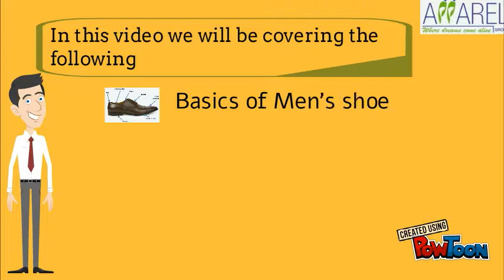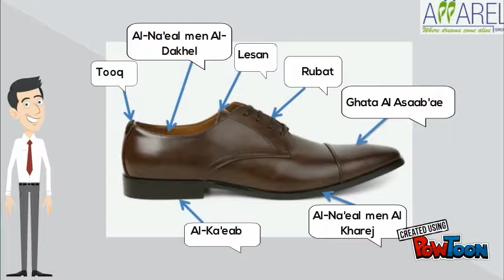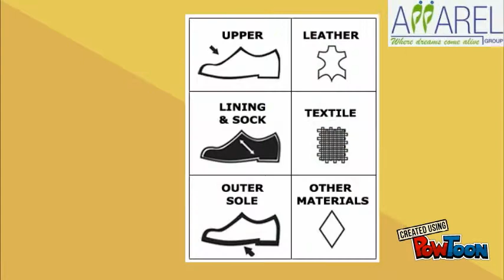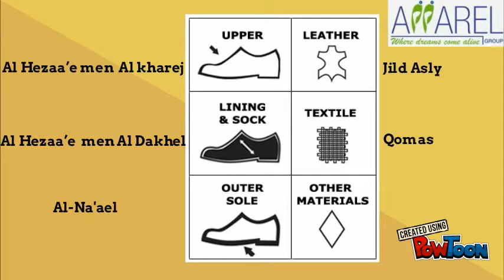Retail Arabic Footwear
Retail Arabic footear-- Created using PowToon -- Free sign up -- Create animated videos and animated presentations for free.  PowToon is a free tool that allows you to develop cool animated clips and animated presentations for your website, office meeting, sales pitch, nonprofit fundraiser, product launch, video resume, or anything else you could use an animated explainer video. PowToon's animation templates help you create animated presentations and animated explainer videos from scratch.  Anyone can produce awesome animations quickly with PowToon, without the cost or hassle other professional animation services require.